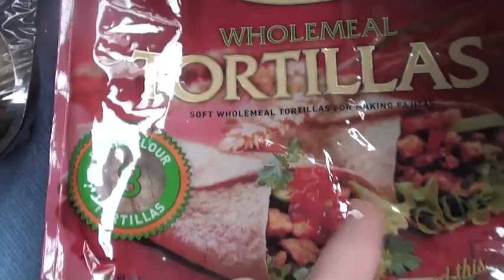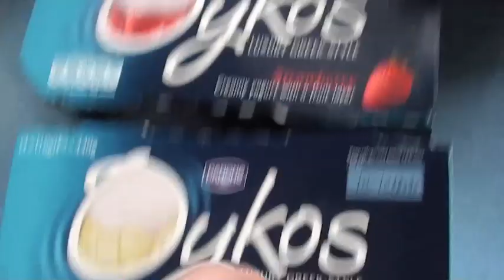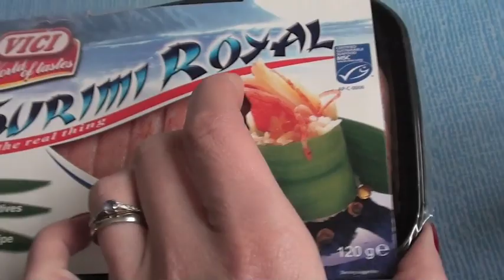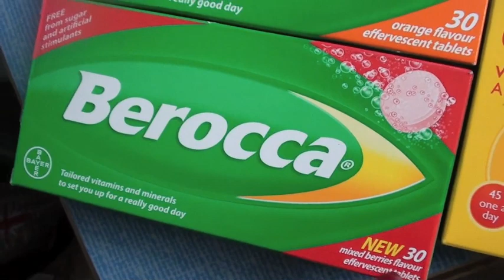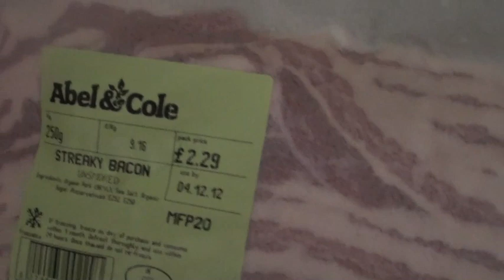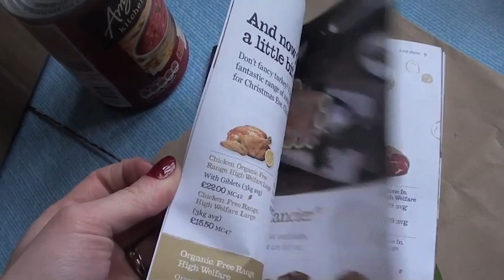Groceries 22nd November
were now on Facebook! -

instragram: violetmae30

"mummy" channel : XCountryClairesLoveX